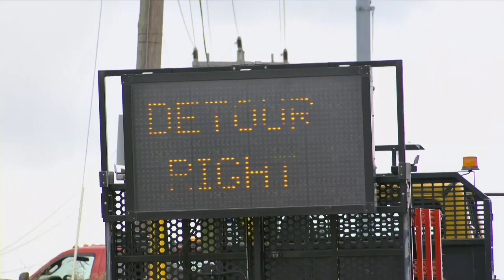TEAM COVERAGE: Clean up continues after truck fire, chemical spill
Residents close to the scene were evacuated from their homes for safety.